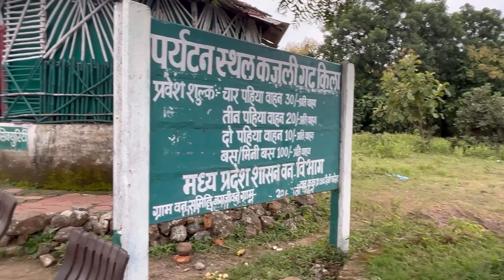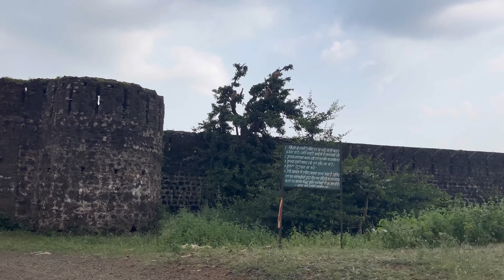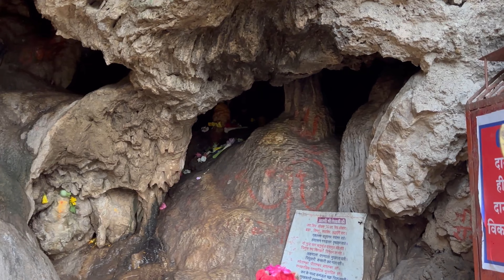Kajligarh fort | Kajligarh Mahadev & Waterfall | hiking Indore | कजलीगढ़ किला इन्दौर Yash Bhardwaj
Kajligarh fort | Kajligarh Mahadev & Waterfall | hiking vlogs Indore कजलीगढ़ किला इन्दौर

Kajligarh fort is situated 20 km away from Indore ,here you can find a old fort , a beautiful waterfall, Mahadev temple and a vary nice picnic and trekking place, this fort is built by holker dynasty